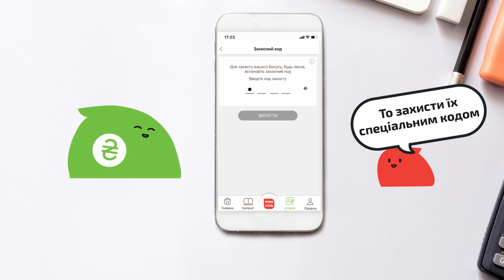Мобільний додаток ФОРА. Захисти свої бонуси спеціальним кодом!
В мобільному додатку ФОРА, бали та бонуси під захистом! Введіть спеціальний код, та збережіть їх.
Для вас усе в одному місці: бонуси, персональні пропозиції, зручна оплата та історія покупок.

Магазини біля дому «Фора» - Піклування в дії.